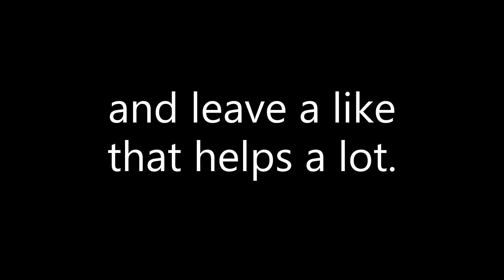australia gas gas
INFO
Software: Flourish
Edited With: Microsoft Photos , Beecut
Recorded with Screencast-O-Matic - 2.9.2